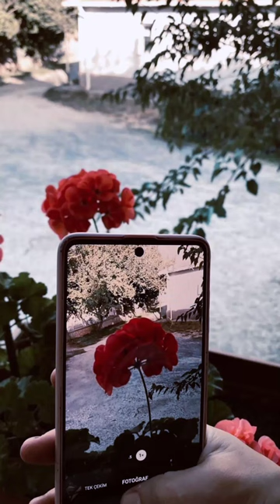من أسباب أصابه الإنسان بالعين إبراز النعم الخفيه /سعد العتيق